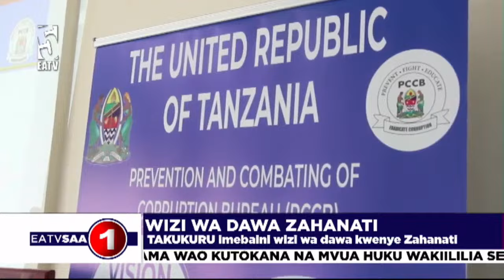WIZI WA DAWA ZA MILIONI 4 WABAINIKA ZAHATI YA ORKIRUNG'RUNG